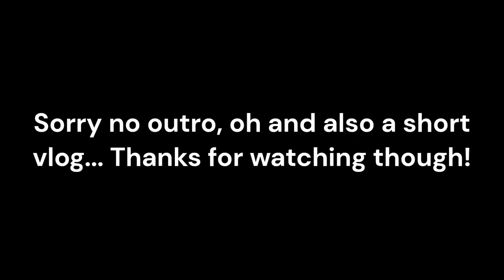Training INSANE Spots In Abbey Road! - Vault Vlogs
This week we do parkour, enjoy.